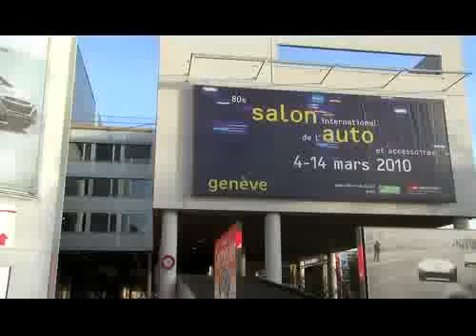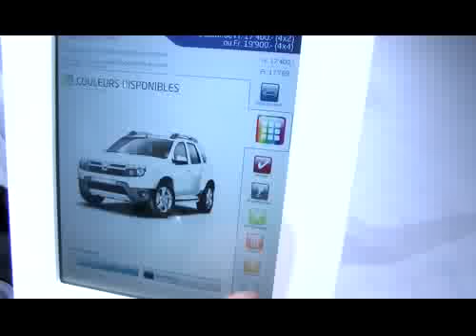Lansarea Dacia Duster la Salonul Auto de la Geneva, 2 martie 2010